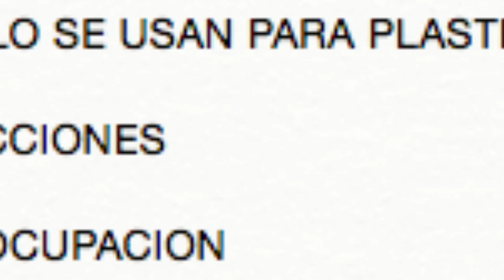¡LIJÉ LOS VIDRIOS DEL JETTA Y ASÍ QUEDARÓN! | PANCHO RU JETTA MK3